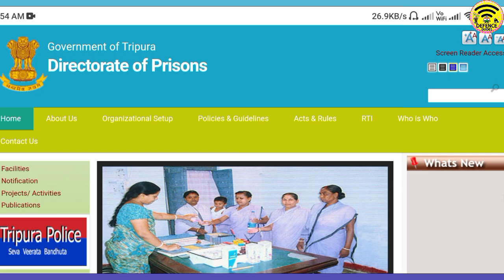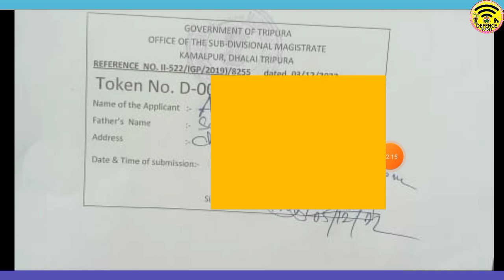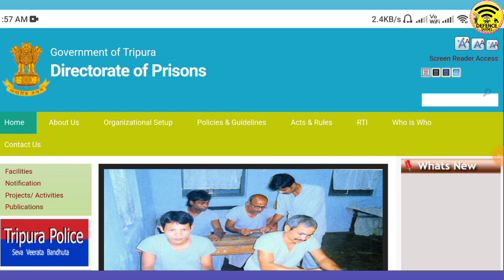ত্রিপুরা জেল পুলিশে আবেদন সংক্রান্ত গুরুত্বপূর্ণ আপডেট 2022🎉 Tripura Jail Police apply 2022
Defence Guides:-
 Tripura jail police recruitment 2022
 jail police vacancy 2022
 how to apply Tripura gail police 2022

👆👆 [[ অফিশিয়াল নোটিফিকেশন ডাউনলোড করতে চাইলে ওপরে দেওয়া লিঙ্কে ক্লিক করুন ]]

Sourajit Ghosh - Defence Guides
Tripura (India) 😘🇮🇳😘